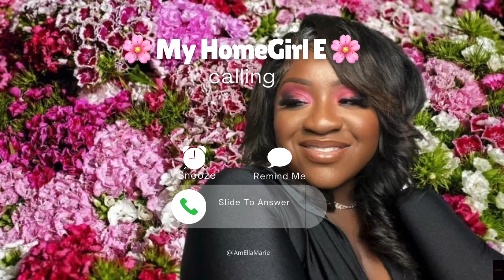MOM of 6 WEEKLY VLOG: DEEP CLEANING, COOKING & HOLIDAY FESTIVITIES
I'M JUST CHILLING AND CATCHING A VIBE WHILE CHOPPING IT UP WITH THE TRIBEEEE!! I TOTALLY MISSED YALL SINCE THE LAST UPLOAD.. && THANK U TO ALL THE NEW FAMILY THAT DECIDED TO STICK AROUND WITH YO GIRL...

IF YOU'RE INTERESTED IN VIBING OUTSIDE OF YOUTUBE FOLLOW MY OTHER SOCIAL MEDIA PLATFORMS AT INSTAGRAM & TIKTOK :
BUSINESS & PROMO OPPORTUNITIES...